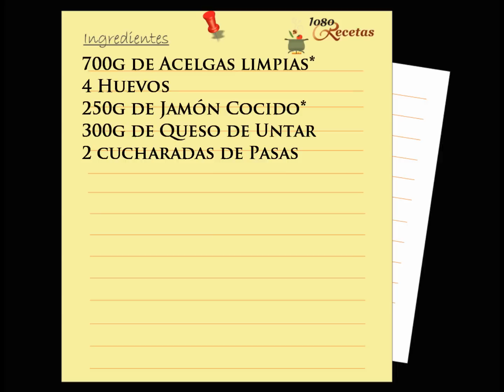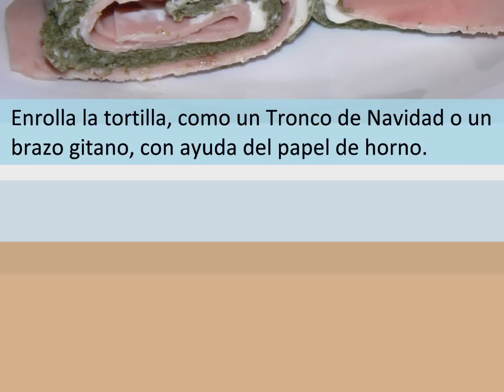Tortilla de acelgas enrollada con jamón y queso